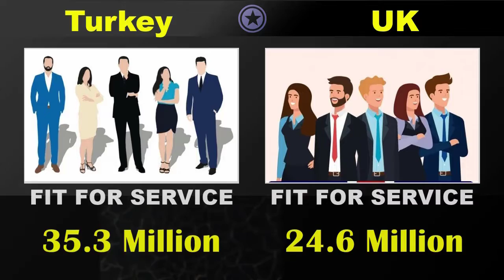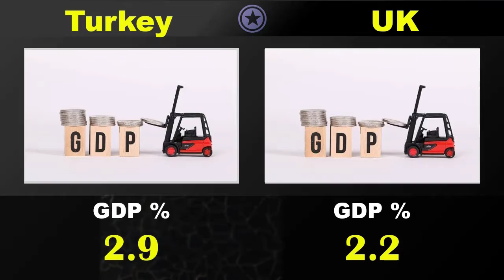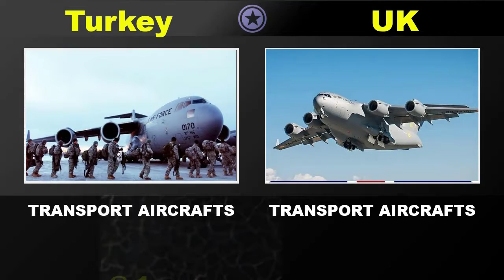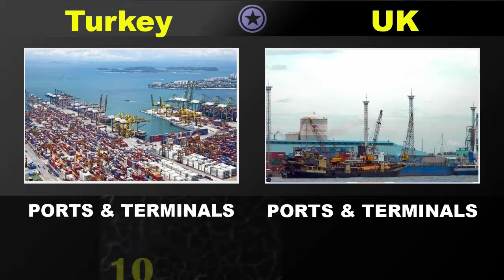Turkey vs United Kingdom Military Power Comparison 2022 | UK vs Turkey | Defence Tools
In this video I have made a military power comparison between two countries TURKEY and UNITED KINGDOM to see who is most powerful. This video will show you comparison of  Army, Land Strength comparison, Air force power comparison and Naval power comparison of UK VS TURKEY.